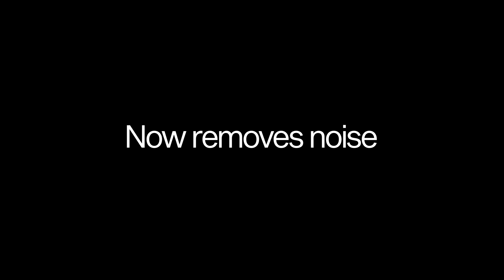Sanas Noise Cancellation with omni-directional capabilities and speech enhancement.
This isn't an upgrade. It's a new standard.
Be the first to lead the future of clear conversations.